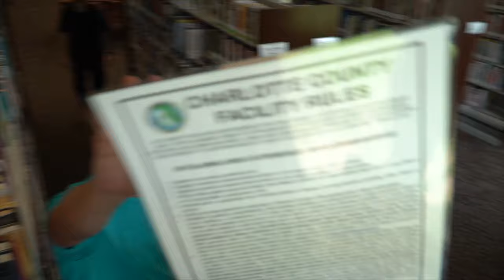Offensive Speaker Prank!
As seem many times on tiktok i also did it on my main channel jimmy rowe, i had to upload the speaker prank on this channel people do these in best buy walmart i orgianlly seen seth meiring and baylen levine do this pranks in public